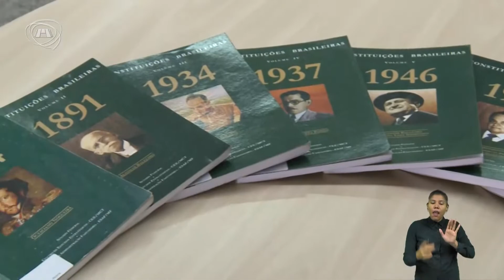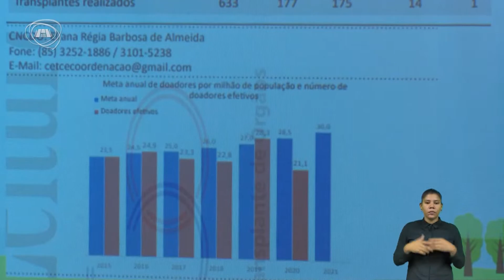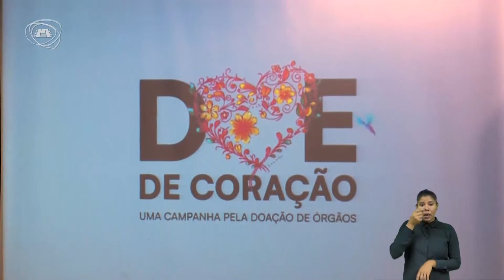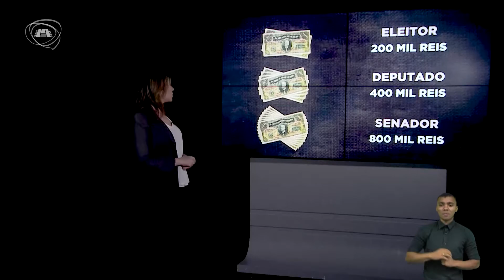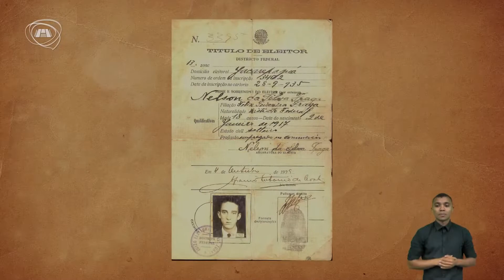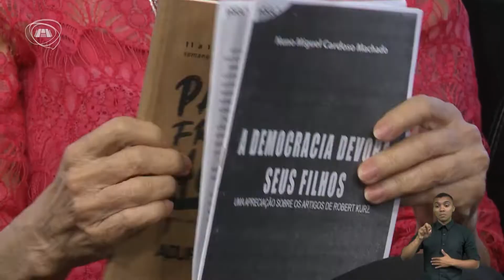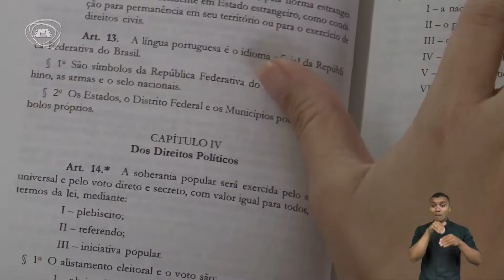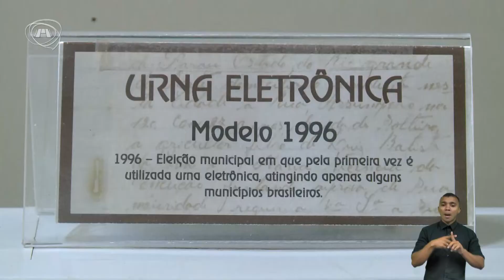TELEJORNALISMO | Primeiro Expediente 21/09/22